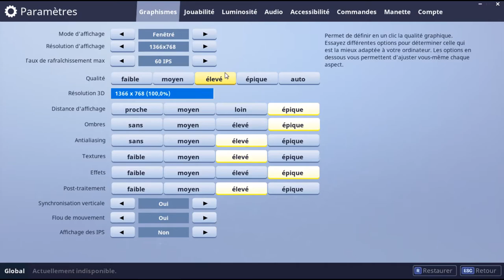Fortnite Crosse play duo Vs Section Avec dadagameur pc et Xbox one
La Page Facebook De  Loic PKM

Pour l'appli Fronto utilise mon code "DLULU"

Make money Utilise mon code "SWJTAY3"

7 ａ de reduction pour vous inscrire sur lˇoffre de votre choix a avec mon code ??Darelulugamo7??
300 points offerts sur ZappyDay  le site qui vous fait gagner plein de cadeaux facilement en cliquant